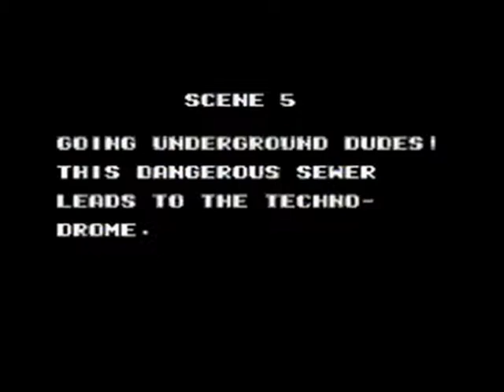Let's Play: TMNT 3: The Manhattan Project - Part 4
Time for the sewer level.  Scene 5.

The Purple